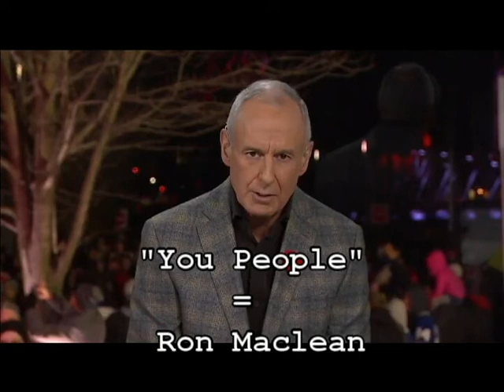Don Cherry Playoffs 2020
Don Cherry (AKA Grapes) is back! Rodney Dean impersonates Grapes to bring you the latest in the 2020 Stanley Cup Playoffs, along with predictions, and a segment called "You People". Enjoy!
Please note that this impersonation may or may nor reflect the true opinion of Don Cherry.
Pictures and Video clips courtesy of the NHL, Sportsnet, and CBC's Hockey Night in Canada.

Do you need help with your video or production coming alive with a character voice or impression?